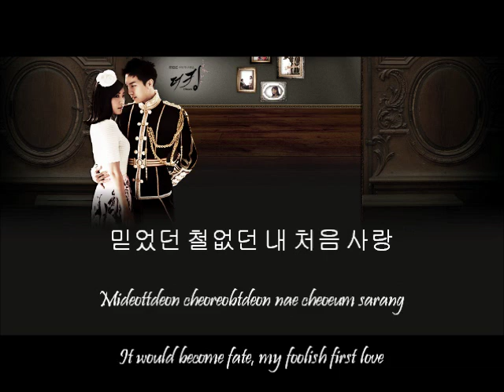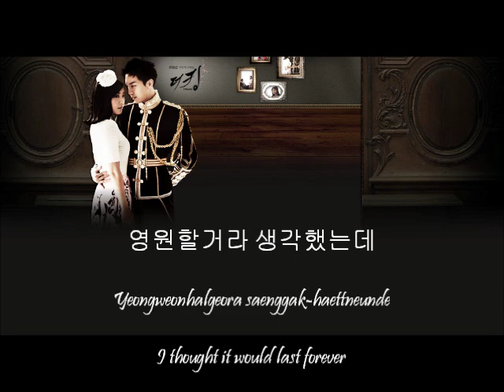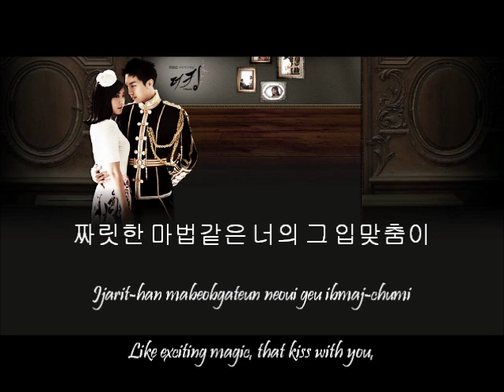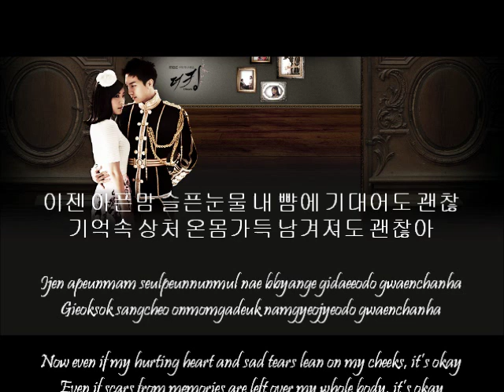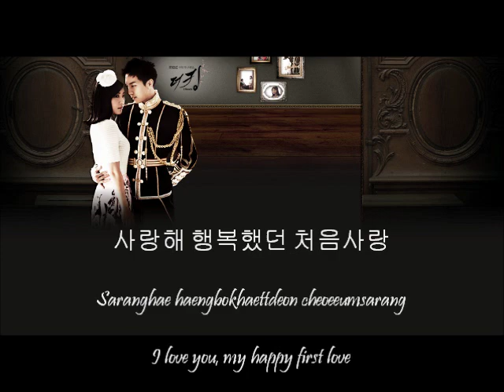[Han/Rom/Eng] The King 2 Hearts Ost. Lee Yoon Ji - First Love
The lyrics for the romanized is subbed by me so if there is any mistakes, just comment it^^ The Eng and Hangul lyrics are taken from:

Hope you don't mind^^